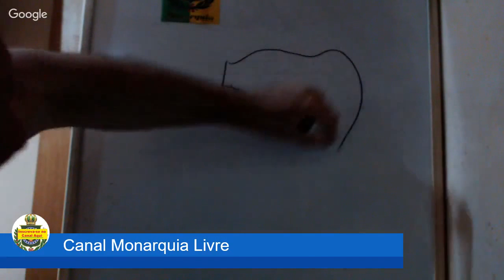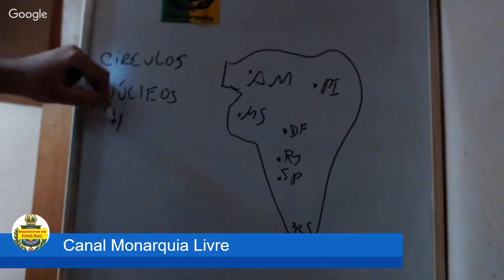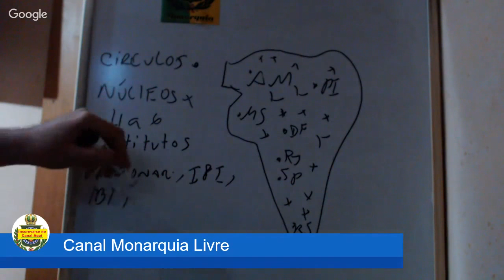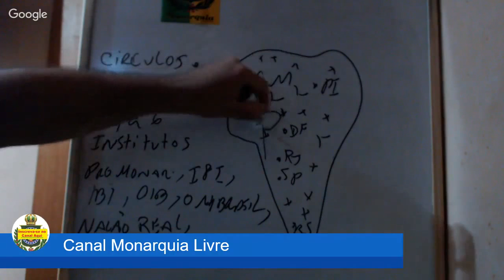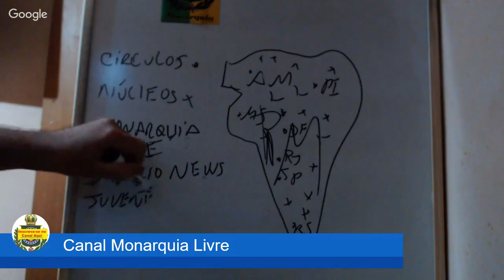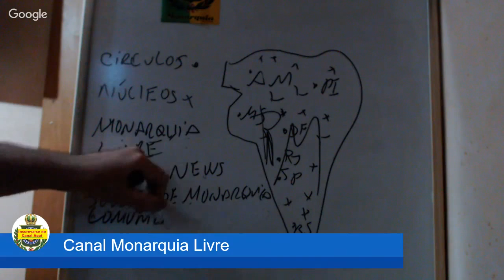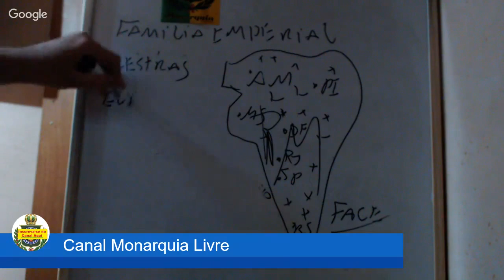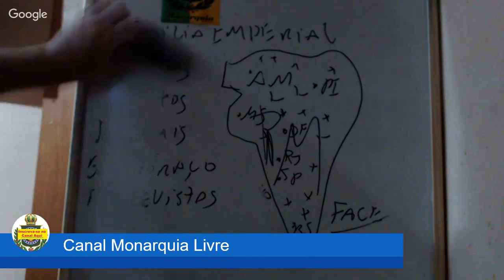AULA INTERATIVA: COMO É ORGANIZADA A DIVULGAÇÃO DA MONARQUIA NO BRASIL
QUER AJUDAR O CANAL MONARQUIA LIVRE? NOS AJUDE! VEJA COMO AJUDAR! (ACESSE O LINK ABAIXO E FAÇA SUA DOAÇÃO)
QUER AJUDAR O MONARQUIA LIVRE? FAÇA UMA DOAÇÃO PELO SITE APOIE-SE
PARTICIPE DA NOSSAS TRANSMISSÕES AO VIVO AS 17:00
Twitter do Canal Monarquia Livre: @MonarquiaL
transmissões ao vivo diariamente com convidados, participe!

Atual chefe de casa imperial brasileira: Dom Luiz de Orleans e Bragança
Princesas Imperiais: Dona Amélia, Dona Leonora, dona Tereza, Dona Maria Gabriela e Dona Amélia